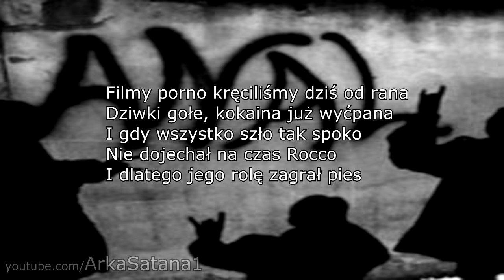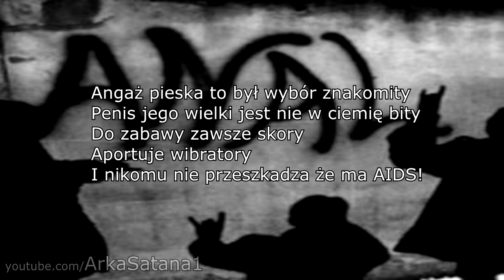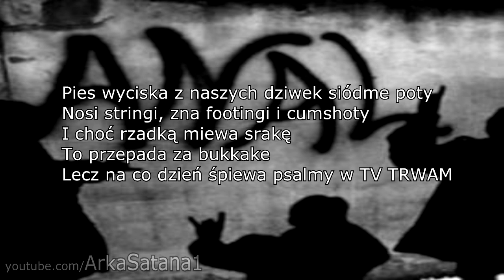Arka Satana - Kundel Bury (TEKST) HD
Tytuł : Arka Satana - Kundel Bury (parodia FASOLKI- Kundel Bury)
Kanał poświęcony zespołowi "Arka Satana"

Hejterze nie podoba się tobie? Powiem tylko jedno:
"Won do piekła ku*wo wściekła"